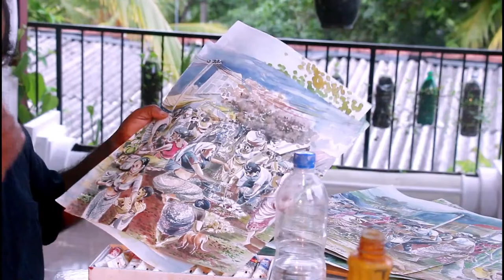Painting for Beginners - HOW TO CHOOSE THE RIGHT MEDIUM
Difference between Oil color and Watercolor. Introducing colors, papers, Pencils, Brushes